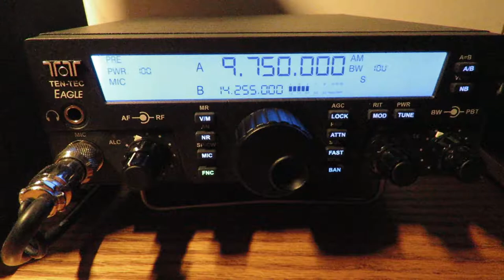9750 khz; PBS Nei Menggu - Hohhot, China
00:22 UTC, December 24, 2018